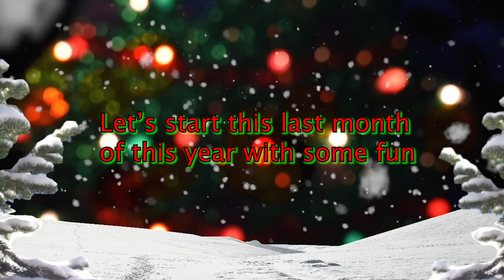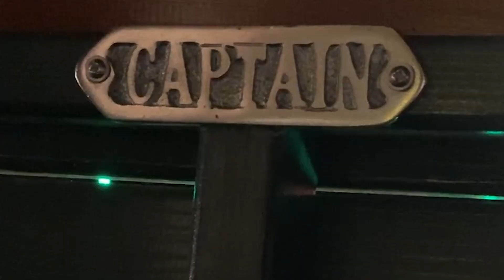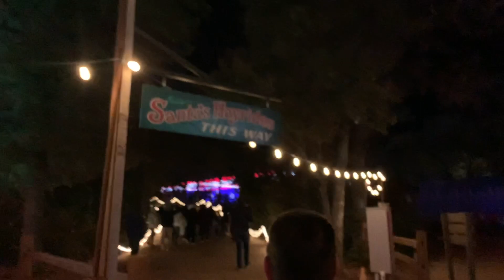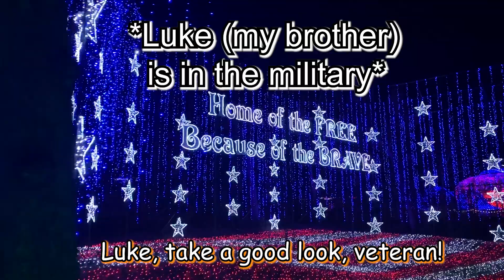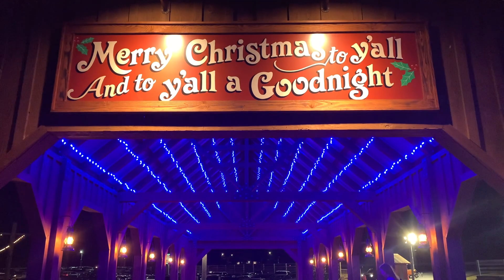?Nate goes to Santa's Wonderland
This was a fun trip. it's been awhile since my family hung out like this.
I hope you guy's enjoyed the video and happy Dec 1st, the begging of the end for 2021!
Enjoy some nice holiday videos coming out soon! Later everyone.

((Social Medias))